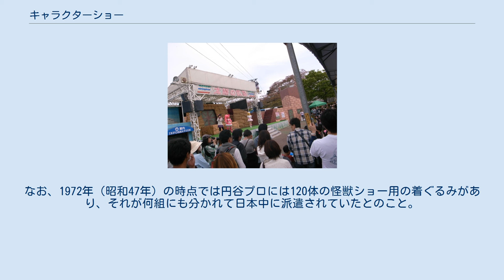キャラクターショー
スイートプリキュア♪（2011年、よみうりランド「太陽の広場」） 海賊戦隊ゴーカイジャー（2011年） キャラクターショーは、遊園地やデパート、イベントなどでアニメ・特撮などのキャラクターの着ぐるみを着用して行なわれる催し物のこと。
アトラクションショーとも呼ばれ、特に男児向け特撮番組のショーをヒーローショーまたはアクションショーと呼ぶ。
 基本的には現在進行形でメディア展開中のものから、既にメディア展開が終了した作品のキャラクターまで幅広くショーは行われている。
着ぐるみやスーツの肉弾戦主体のアクションとなる為、キャラクターの原作に設定上存在する魔法や光線等の必殺技等は発射ポーズや呪文を唱える程度で後は効果音や照明によるステージで出来る演出等で補う。
また基本的に地方の行楽地のショーや既に作品展開終了済みの作品ほど公式の認可が緩慢になるのか作品設定はあいまいになる傾向があり、原作で憎しみあっていた主役側と悪役側が最終的には和解する、人語を解さない怪獣が喋る、版権元の違う作品同士のキャラクターの共演シナリオ等のアドリブも行われる。
またキャラクターとの握手や写真撮影等、ショーが終わった後の観客へのサービスも行われることがある。
 入場料のみの無料か、それとは別に払う有料がある。
 メディア展開と連動したキャラクターショーは、映画宣伝のための展示会などを前身としている。
1950年代に映画『ゴジラの逆襲』『ブルーバ』などで子供を招いてのイベントが開催され、1964年に映画『三大怪獣 地球最大の決戦』の宣伝でゴジラが東京・大阪・名古屋を巡業したのがキャラクターショーの先駆けとされる。
 円谷皐によると、円谷プロにとってのキャラクターショーの起源は1967年（昭和42年）9月10日～10月22日に福島県会津若松市の若松城（鶴ヶ城）で開催された会津博覧会の怪獣館という展示である。
このイベントで、怪獣の着ぐるみが集客のために会場内を回っていた時、怪獣館の隣の自衛隊の展示ブースから自衛隊員が（おそらく暇つぶしのため）怪獣に戦いを挑んできた。
周りの子供や大人は大変興奮して、円谷皐も即興で司会をしたが、自衛隊員は負けてしまった。
そこで円谷皐が「ウルトラマンを呼ぼう!」と叫び、観客と一緒に「ウルトラマーン!」と叫ぶとウルトラマンが現れ、怪獣を倒し、周囲は興奮の渦に包まれたというハプニングからショーをすることを思いついたという。
なお、1972年（昭和47年）の時点では円谷プロには120体の怪獣ショー用の着ぐるみがあり、それが何組にも分かれて日本中に派遣されていたとのこと。
 1971年（昭和46年）からは、『仮面ライダー』の人気に伴い後楽園球場に隣接した後楽園遊園地（東京ドームシティアトラクションズの前身）で東映作品の特撮のキャラクターショーを継続的に行われ現在に至る。